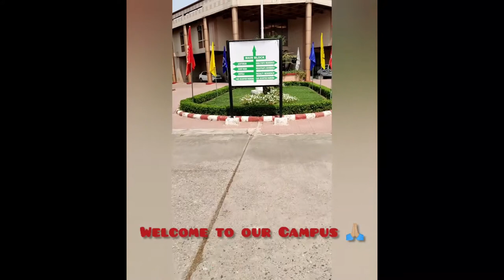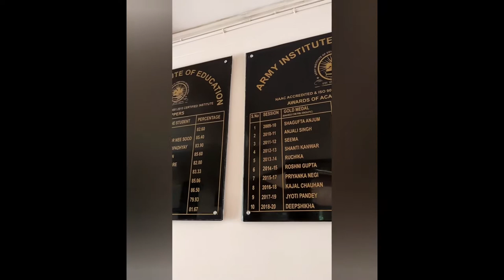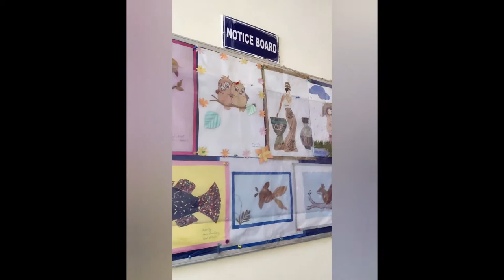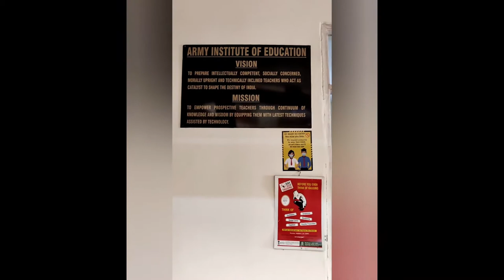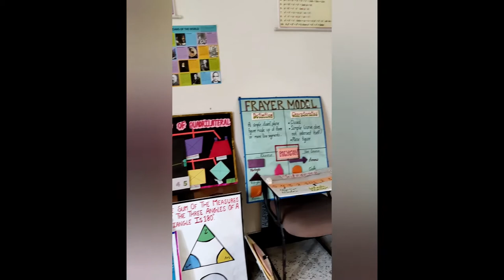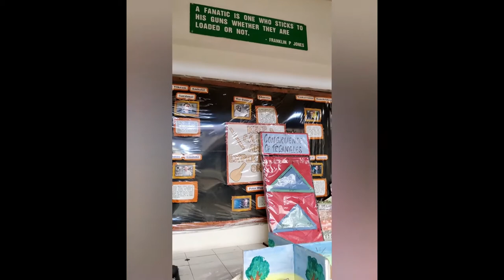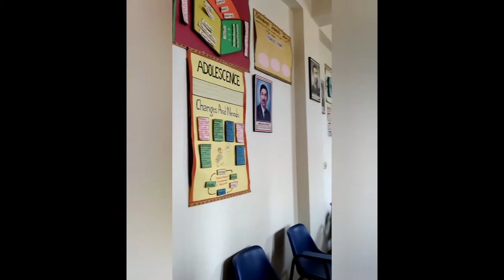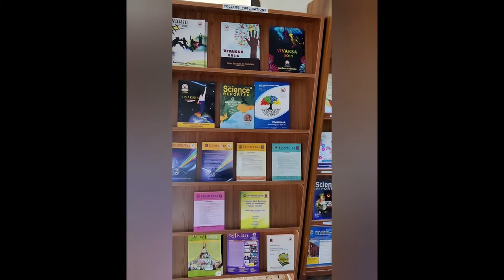Virtual Visit to Army Institute of Education, Greater NOIDA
Established in 2003 under the Aegis of Army Welfare Education Society. AIE is a premier Teacher Education Institute offering B.Ed. and B.Ed. Special Education (Learning Disability) programmes to dependents of Army Personnel. The Institute is NAAC accredited, approved by NCTE & RCI and is ISO 9001:2018 certified.